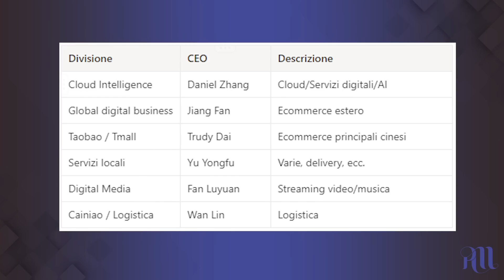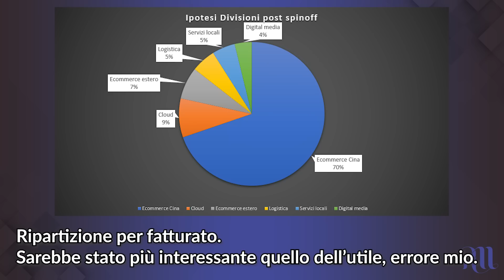ALIBABA si divide in 6: Perché questo cambia TUTTO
Alibaba ha appena annnunciato uno spin off molto importante. L'azienda si dividerà in 6 aziende più piccola, ognuna sarà indipendente e probabilmente assisteremo a diverse nuove IPO.
Vediamo di capirci un po' di più della situazione e soprattutto cosa bisogna fare se si è azionisti.